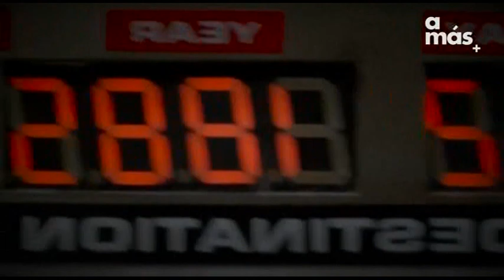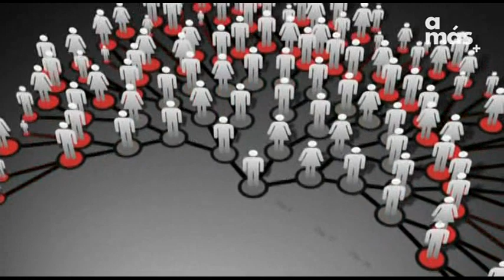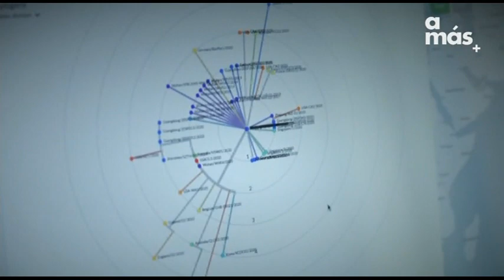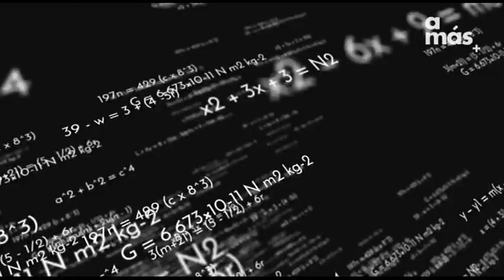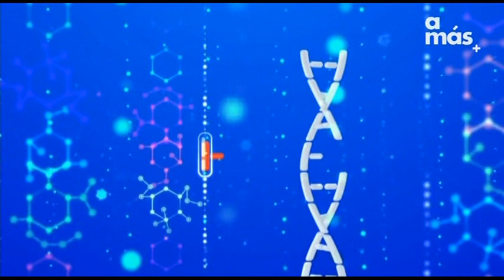Cosmos Origen Matematico Como Viajar En El Tiempo